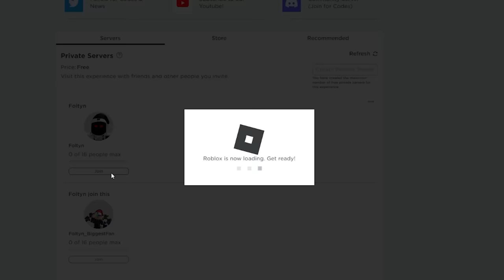Why Would Blade Ball Do This..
Why Would roblox Blade Ball Do This.Make sure you watch the whole video to find out what happens.

--Socials--